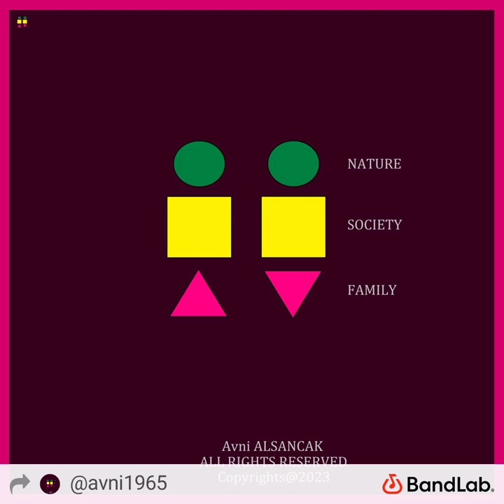"benim logo tasarım atölyemden dünyada daha ucuzu yok o nedenle tüm dünya müşterim"15 Eyl 2023